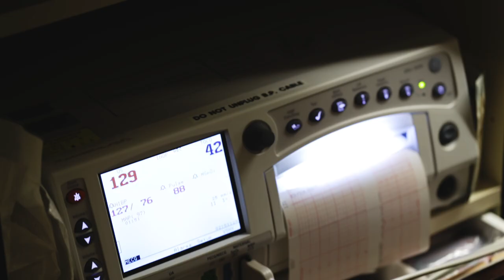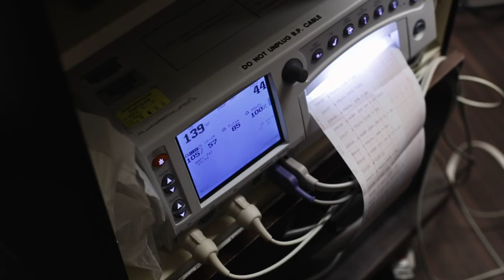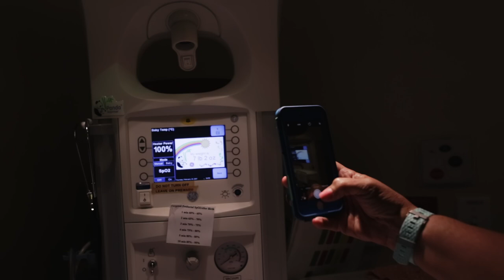Birth of Emerson